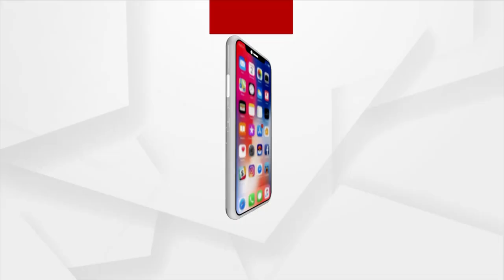Ame Argus Ra Nari | Argus Women Staff Participates In Song Competition